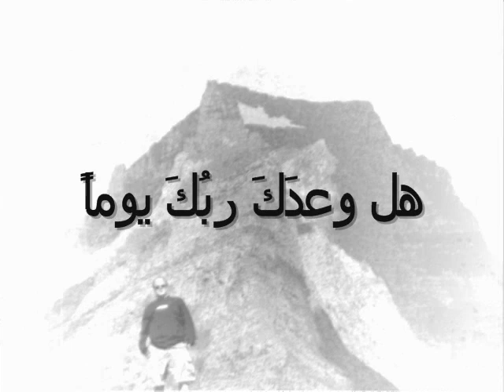05 A3teny Haza Al Gabal-Ba3len Imany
Choir of Virgin Mary Church Zamalek, lead by Dr. Ahdy Wahib